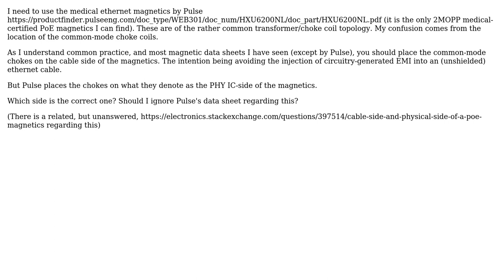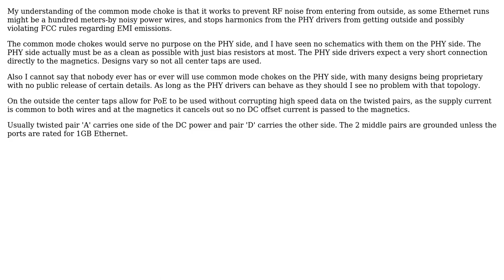Electronics: Proper connection of choke coil in ethernet magnetics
With thanks & praise to God, and with thanks to the many people who have made this project possible! You are responsible for your own actions.